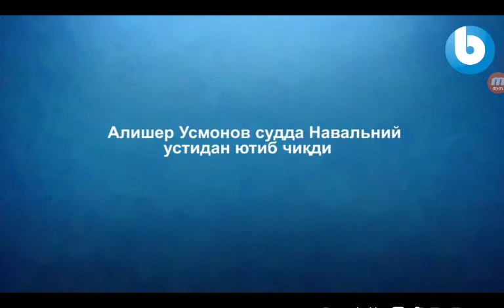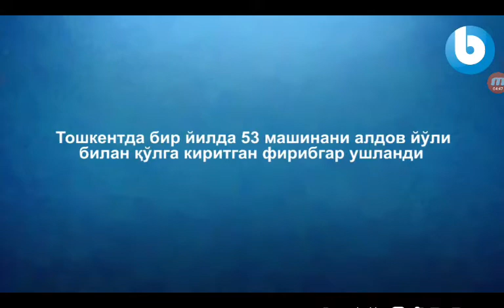Алишер Усмонов хакидаги сўнги хабарлар